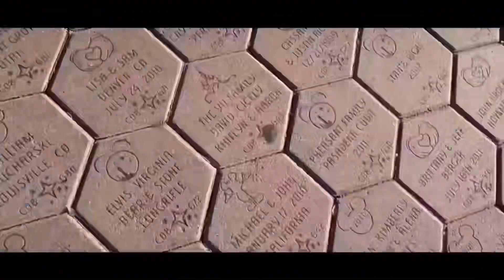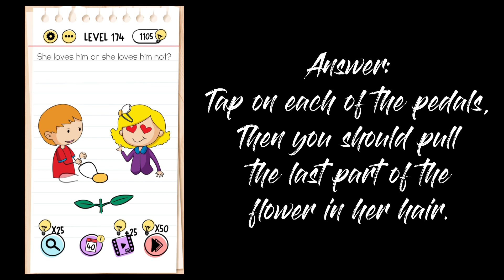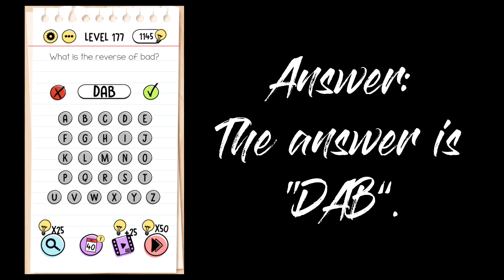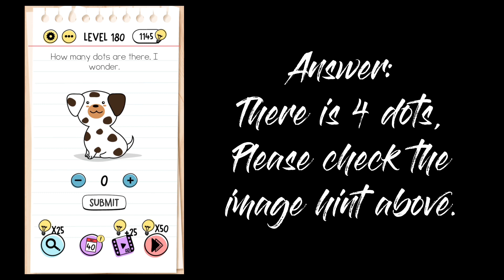Brain Test: Tricky Puzzles | Level 171-180 | GamePlay#18 Walkthrough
Hi Unicorns!

FACEBOOK PAGE: Ariane&erika VloGaming (@arianeerika1119)

Brain Test is an addictive free tricky puzzle game with a series of tricky brain teasers. Different riddles and tricky tests will challenge your mind. This new puzzle game may break common sense and bring your new brain-pushing experience!

You can enjoy yourself with your friends with this addictive and funny free IQ game. Think out of the box, crack the puzzles and get ready to take the quiz! You will enjoy this funny tricky test. This game is a new game and an offline game. Also one of the best games in the world.

If you are a fan of word games, word search games, puzzles, sudoku puzzles, riddle games or any other quiz games, tricky test Brain Test is your best choice! Much funnier than classic test games. Brain games and iq games are for improving brain. You can play the best games offline.

Features:
• Tricky & Mind-blowing Brain Teasers and Brain Go: You will be tricked!
• One of the best free games. Brain games for adults, puzzle games and new games.